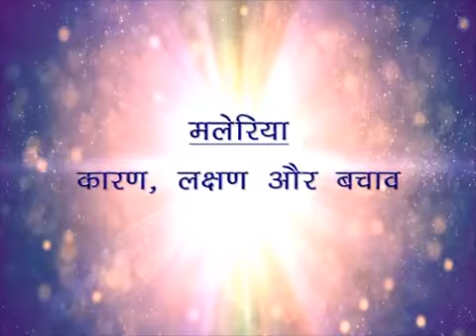Malaria can happen in any season ।World Malaria Day।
Malaria can happen in any season
World Malaria Day is celebrated every year on 25 April
to raise awareness about the disease malaria, how to control it and how to
eradicate it completely. In 2008, the first Malaria Day was celebrated.